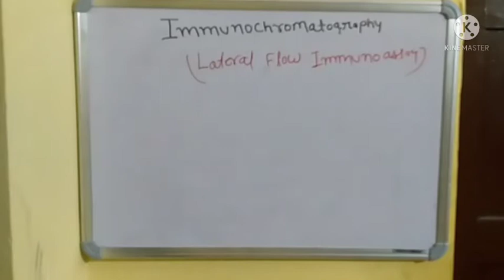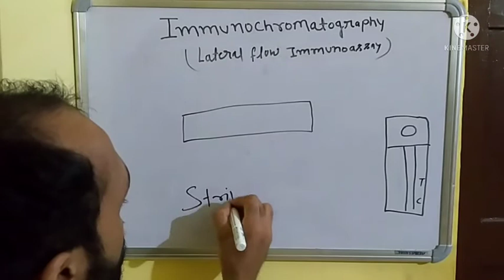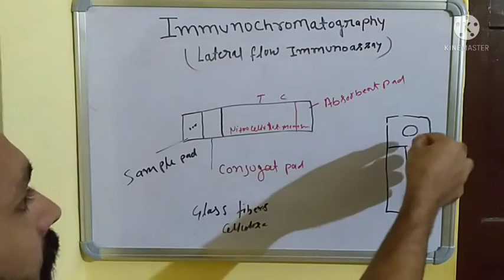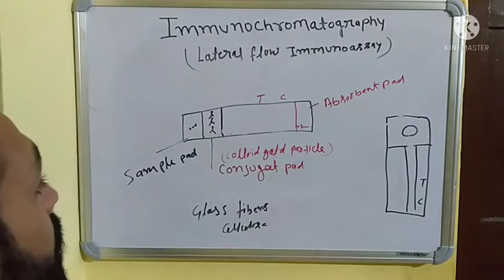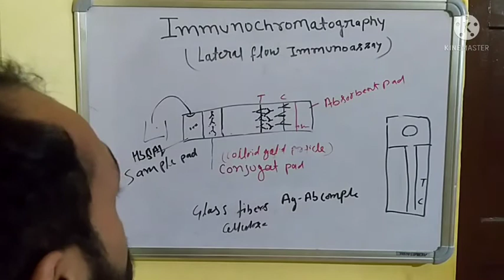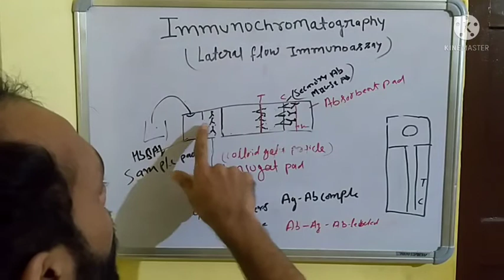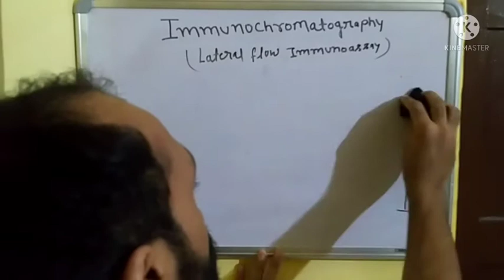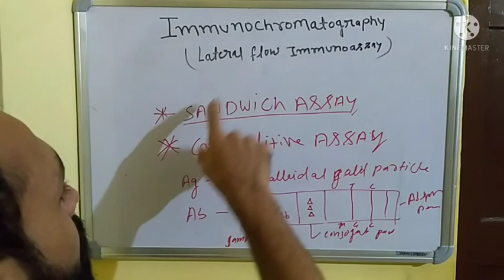immunochromatography assay (lateral flow immunoassay ) / rapid immunoassay test